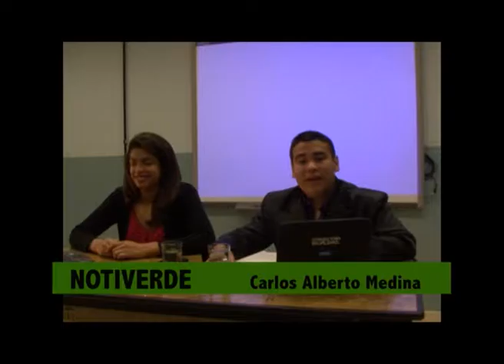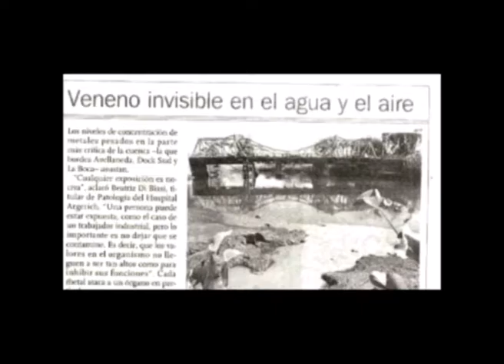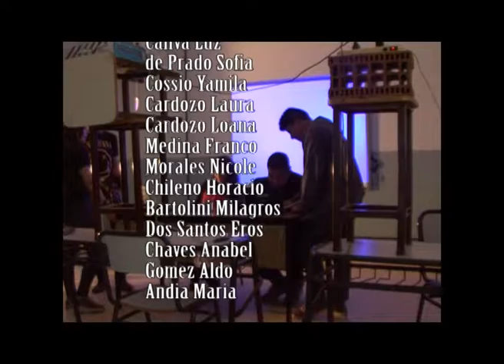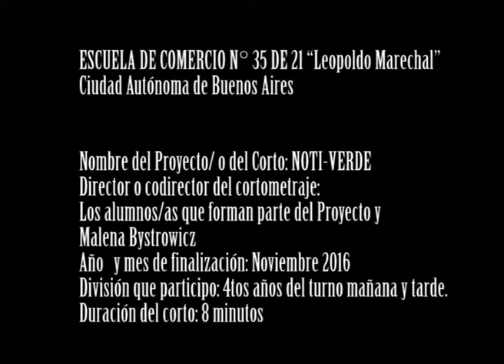NOTIVERDE-Programa Educar en Medio Ambiente a través del Cine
Cortometraje realizado en el marco del Programa Educar en Medio Ambiente a través del Cine que lleva a cabo el Instituto Multimedia DerHumALC (IMD).